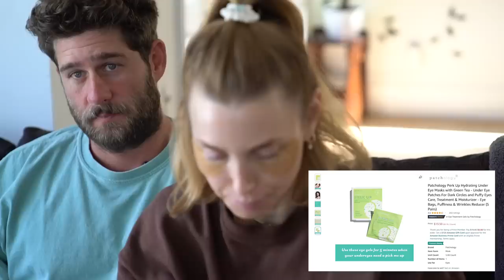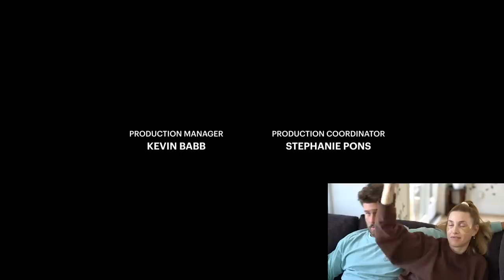Whitney Port Reacts to MTV's Siesta Key S4E8 | Cara Faces Garrett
The crew prepares to head back to reality at Siesta Key. Cara and Garrett come face to face once more. Kelsey recovers from getting assaulted by Juliette. Jordana confronts BG about their relationship while BG tries to talk to Camilla again. Plus, Joe is honest with his lovely gal pal! TIME TO GET OFF THIS ISLAND!